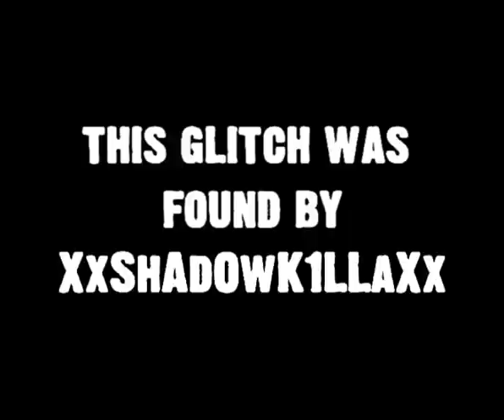GTA 4 GLITCH THE CHINA SHOP GLITCH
╚═╩══╩═╩═╩═╩╝╚╩═╩═╝ now